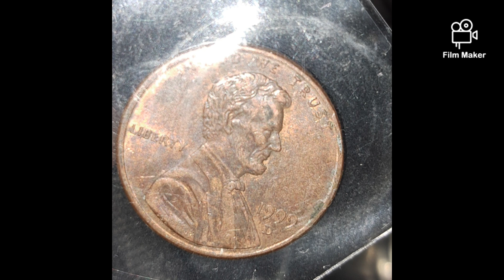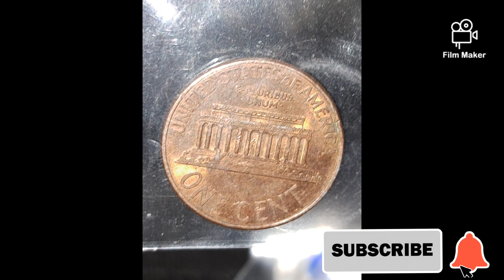Rare 1999 mule die penny